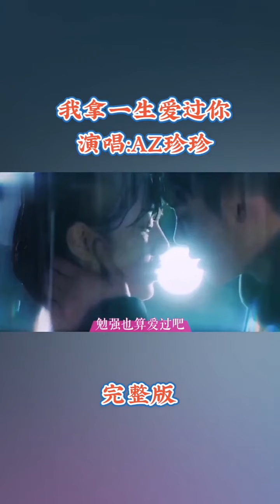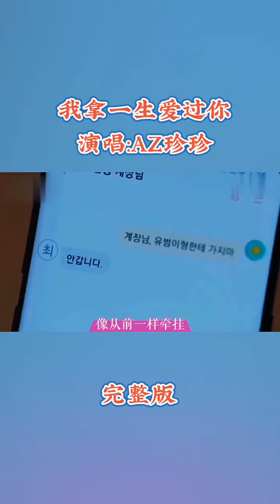《我拿一生爱过你》做的再多说的再好最后还是会分散，终究不过是一人上演了这场独角戏罢了！